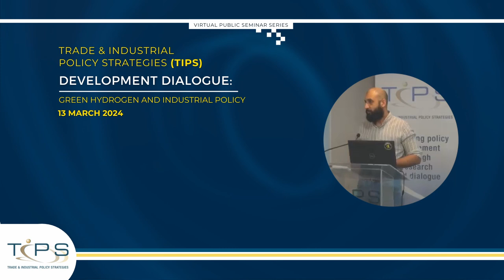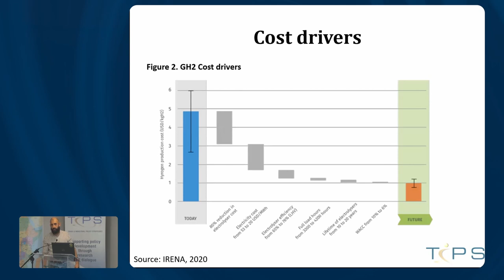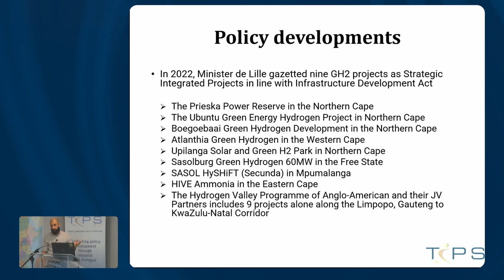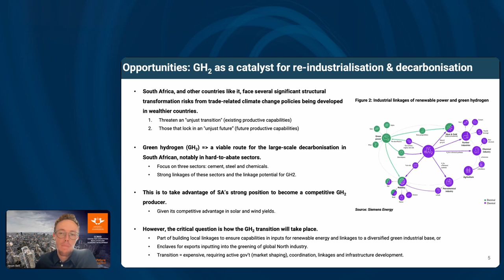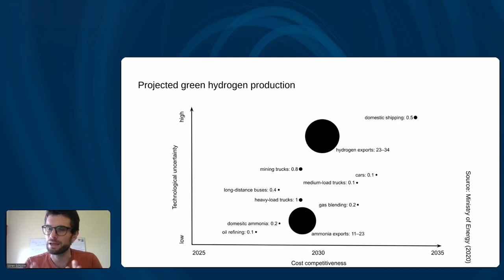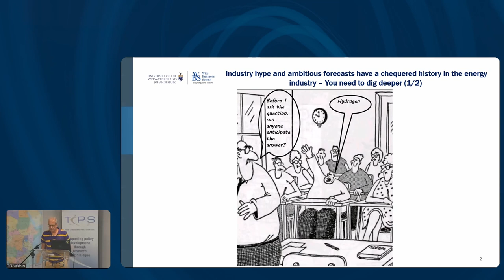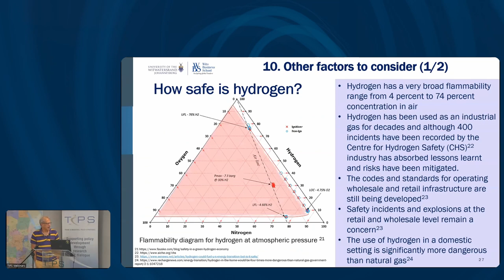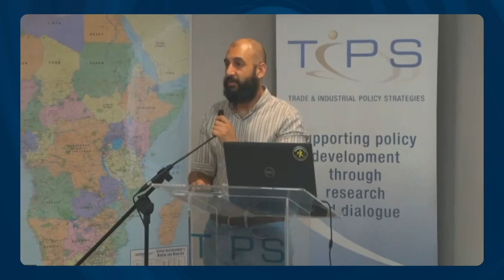Green hydrogen and industrial policy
TIPS Development Dialogue held on 13 March 2024

This Development Dialogue seeks to unpack whether green hydrogen is really the technology of the future and its commercial viability. As well as to understand global demand and some of the miss information in the industries for carbon neutralisation.

Globally, countries are mobilising resources to deal with the climate crisis. Climate change stands to impact countries collectively, with the impacts most severely felt by the vulnerable in society. Countries, including South Africa, have to think carefully about improving their resilience to the direct physical impacts of climate change and the effects of the transition. Part of the response involves transforming notorious, high-emitting industries, such as energy and petrochemicals, towards cleaner production.

Given South Africa’s high dependency on coal, and the combustion of coal being associated with high CO2 emissions, South Africa will have to transform key value chains towards more sustainable production. This transformation not only protects the country’s resources from future climate events but also secures South Africa’s future in the global marketplace. The hydrogen economy offers one potential and complementary pathway to a sustainable future. South Africa’s rich endowment of ideal weather conditions for solar and wind power generation, technological capabilities around the Fischer-Tropsch (FT) process, and access to platinum resources, place the country at an advantage for developing the hydrogen value chain and being a key supplier into the global hydrogen market.

While green hydrogen development has gone through a number of historical waves of interest, the current momentum is being driven globally, with a number of countries developing hydrogen roadmaps and strategies to capitalise domestically and in the global marketplace.

This provides South Africa with a window of opportunity to investigate and develop a domestic hydrogen economy, attract investment into developing a new capability, and benefit from this heightened interest in the creation of a new export product. Developing this sector has many potential benefits for the country.

TIPS is partnering with the Department of Trade Industry and Competition (the dtic).

Presenters

Muhammed Patel is Senior Economist at TIPS. Muhammed’s background spans work in industrial development, and competition and regulatory economics as well as telecommunications and the energy sectors.

Jason Bell is an Economist and Researcher at the Centre for Competition Regulation and Economic Development. He is interested in political economy and industrial development issues, focusing on the role of regulation, governments and institutions in fostering growth and the evolution and distribution of power. his sectoral focus covers metals, machinery and equipment, development finance institutions, automotives, climate change and green hydrogen in South Africa.

Bruce Young is Senior Lecturer, Africa Energy Leadership Centre, Business School, University of the Witwatersrand. He is a Chemical Engineer with broadly based business development and technical experience related to the global petrochemical industry with specific expertise in petrochemicals. Expertise in chemical opportunities associated with Fischer Tropsch technology and synthesis gas processing. Specific expertise in formulating business unit technology strategy to support the business strategy. Significant commercial experience relating to technology and licensing agreements. Experienced in mergers and acquisitions in the chemicals business area.

Sören Scholvin is a professor at the Department of Economics, Catholic University of the North, in Antofagasta, Chile. Sören's research interests are extractive industries, global value chains and regional development.